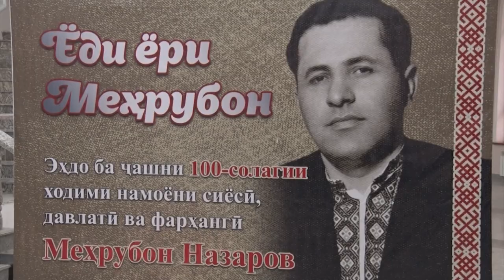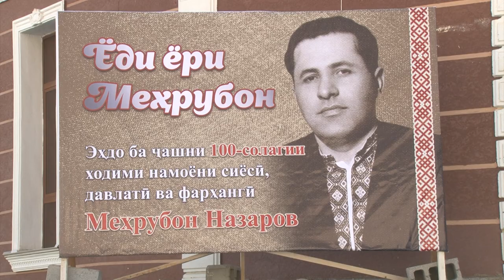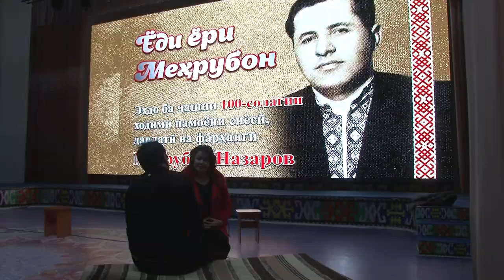100 - солагии Меҳрубон Назаров дар шаҳри Хоруғ.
Дар маркази Вилояти Мухтори Кӯҳистони Бадахшон 100 - солагии чеҳраи шинохтаи фарҳанги Тоҷикистон, номзади илмҳои таърих, профессор, ходими давлатӣ, коргардон, Ҳунарпешаи хизматнишондодаи ҶШС Тоҷикистон, Меҳрубон Назаров маҳфили фарҳангиву ҳунарӣ баргузор гардид.
Ин барномаи фарҳангӣ  бахшида ба 100 - солагии Меҳрубон Назаров бо ибтикори гурӯҳи ташаббускори Равшандилон ва ҳимояти Вазорати фарҳанги Ҷумҳурии Тоҷикистон ва  ҳамкорӣ бо мақомоти ВМКБ  27 октябри соли 2022  баргузор гардид.